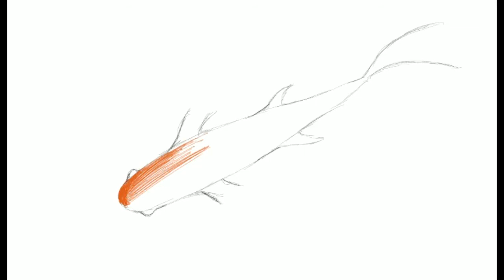A fish in a 3d background.